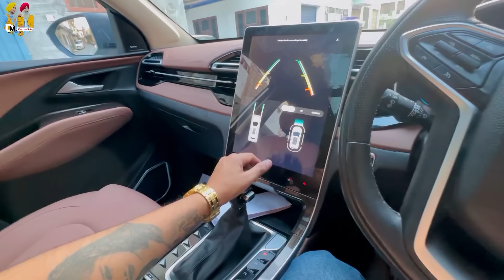ਹਰਗੁਣ ਨੂੰ ਉਦੇ ਨਾਨਕੇ ਛੱਡ ਕੇ ਮੈਂ ਚੱਲਿਆ ਆਪਣੇ ਘਰ ਵਾਪਿਸ || Deep Matharu